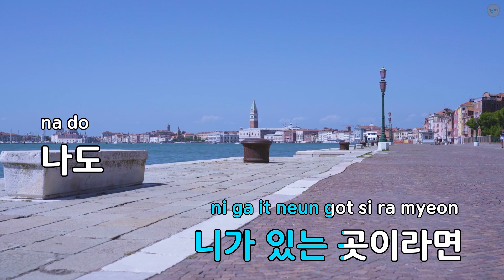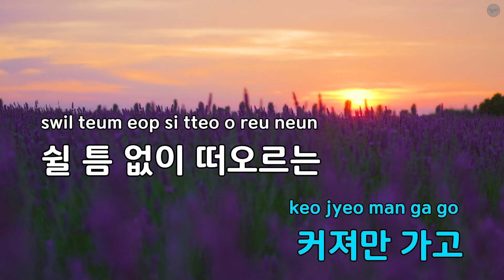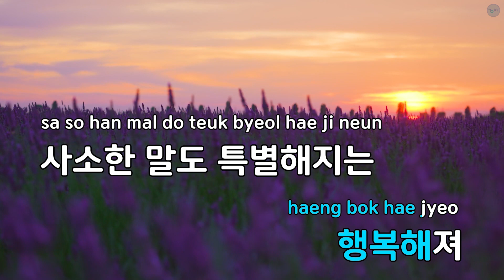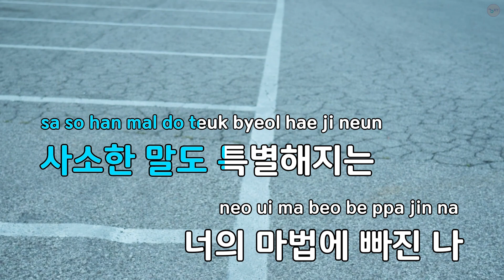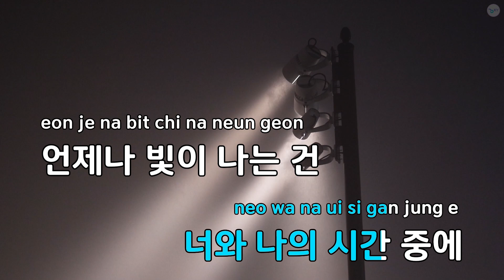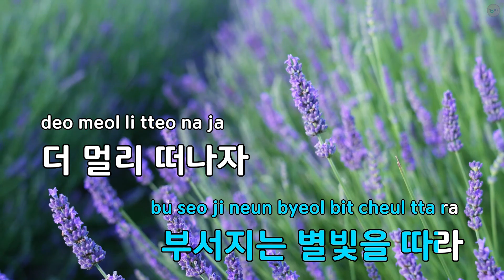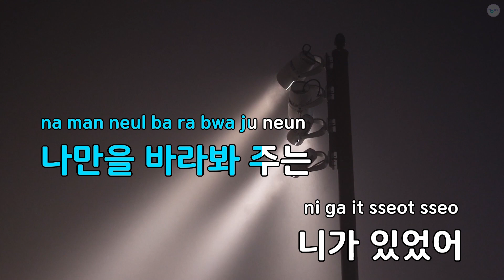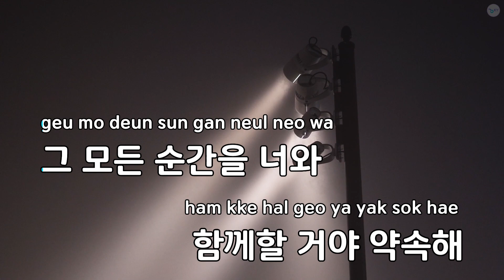쏟아지는 별을 따라가 - 탑현 (Tophyun) (KY.) / KY Karaoke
★ 곡 정보 ★
번호 : 71542
제목 : 쏟아지는 별을 따라가
가수 : 탑현 (Tophyun)
작사 : 이기환,은림
작곡 : 이기환,은림,CONA

Copyrightⓒkeumyoung